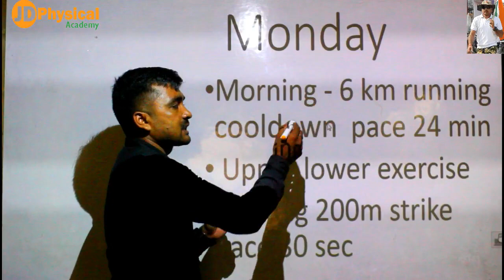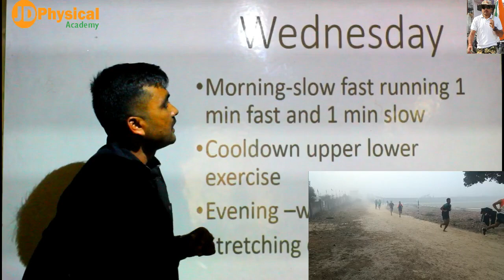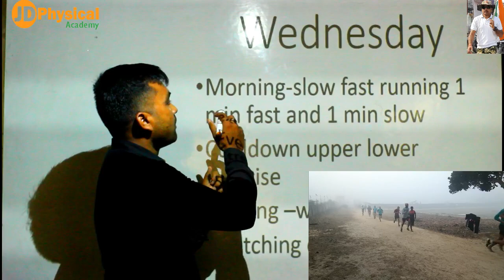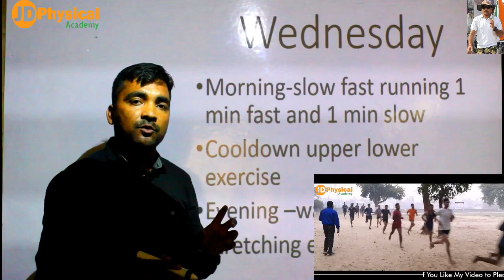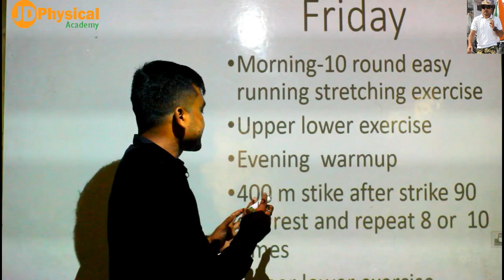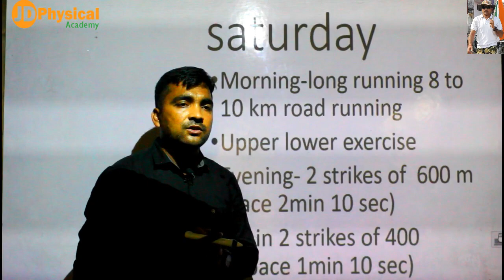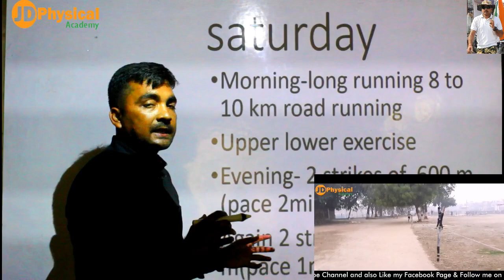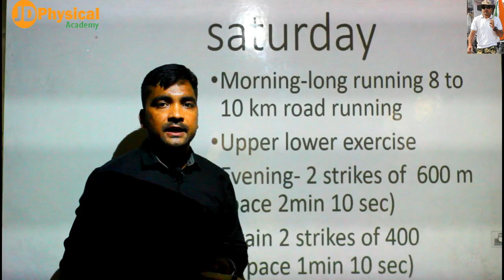1600 Mt Running Workout 7 days(1600 मीटर वर्कआउट 1 सप्ताह ) JD physical academy)9264966740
JD Physical Academy
Galla Mandi Naubasta Kanpur Nagar